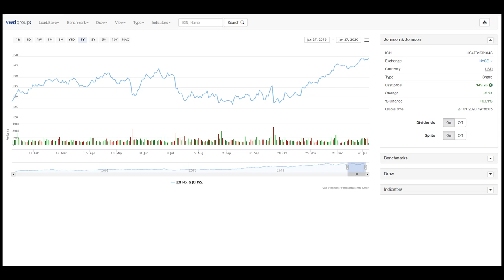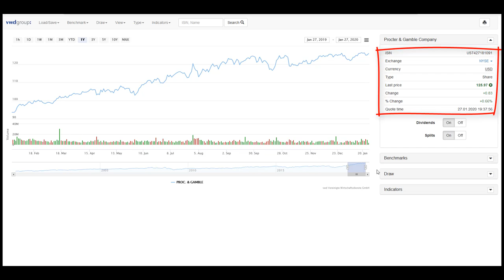Procter and Gamble Aktie 0,66% ➕ Johnson & Johnson Aktie 0,61% ➕ antizyklische Aktien Aktiendepot😁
Antizyklische Aktien im Aktiendepot😁 halten sich gut über Wasser und machen sogar ein Plus, trotz des rauen Windes an der Börse.  💥 Dein Aktiendepot Vergleich 2020 - Wertpapierdepot-Empfehlungen - Depot kostenlos eröffnen❗